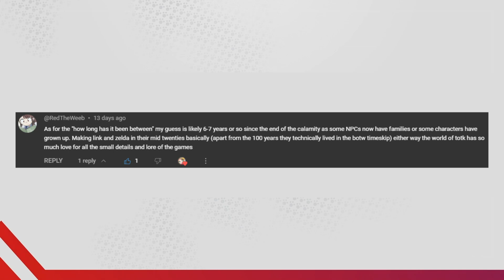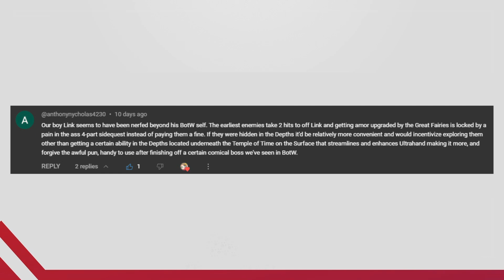Hyrule's seen some CHANGES! (Zelda: Tears of the Kingdom Episode 2)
Our grand adventure persists as we set forth through the sky islands, conquering the remaining Shrine and unlocking the ancient ruins. With the passing of the legendary Master Sword to Zelda, we take a leap of faith into the transformed realm of Hyrule. Yet, Hyrule is not the sole domain undergoing a remarkable metamorphosis— as we learn with our reunion with Purah!

Amidst this sea of change, a myriad of questions arises. Where and when can we find Zelda? What significance does her fleeting appearance at the castle hold? What new trials and tribulations lie in wait for our courageous hero? With unwavering determination, we press onward, fueled by boundless creativity, the pursuit of discovery, and yes, the occasional unintentional pyromania. Will our valiant efforts usher in triumph once more, or will we inadvertently set the world ablaze? There's only one way to find out!

Thank you as always to all my wonderful beans and things! I have been having a blast with all of these new journeys and I know it's only going to get better from here on out! Have a great week and I'll see y'all soon!